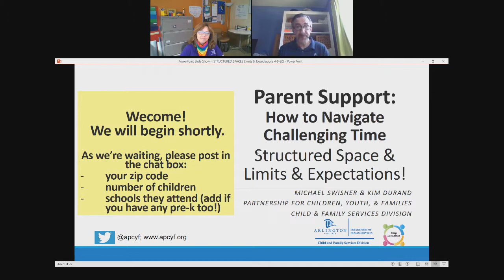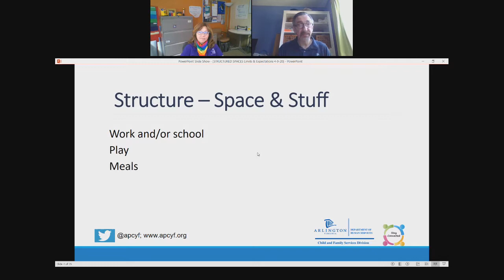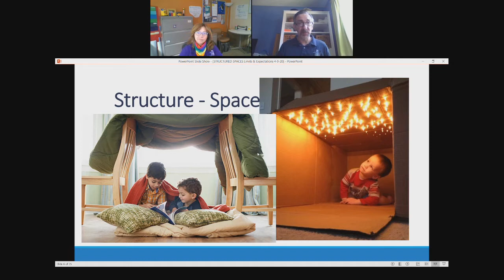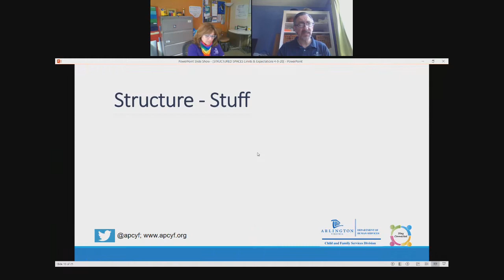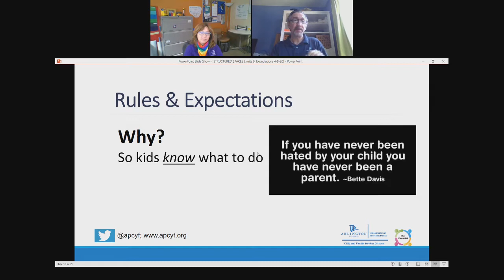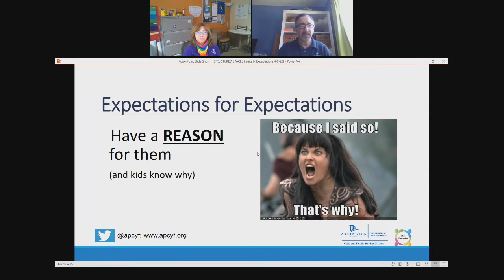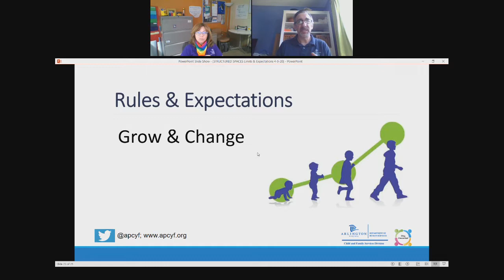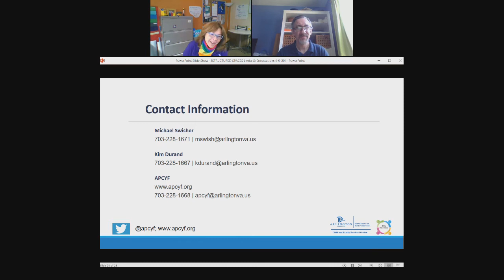Structure: Organizing Space & Expectations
Keeping stuff and spaces organized helps children learn responsibility and independence. Clare limits also teach what is okay - and what is not!
Presented by Michael Swisher.